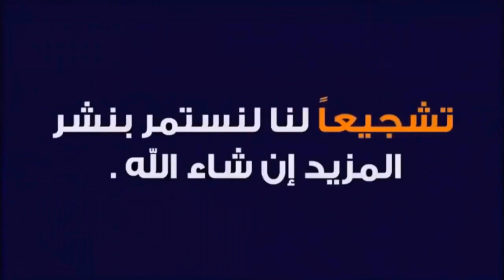BOUZOK Yousri ● Dribbling Skills, Goals & Assists ● 2019 HD🔥